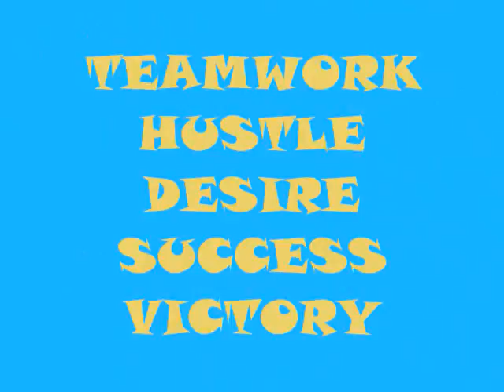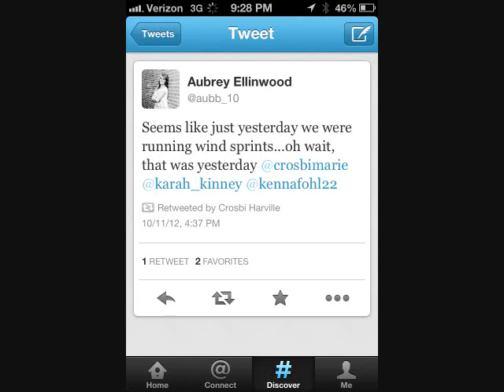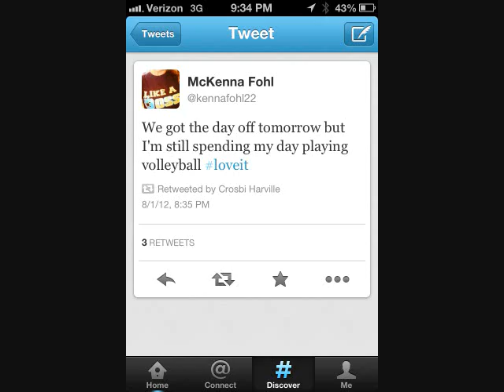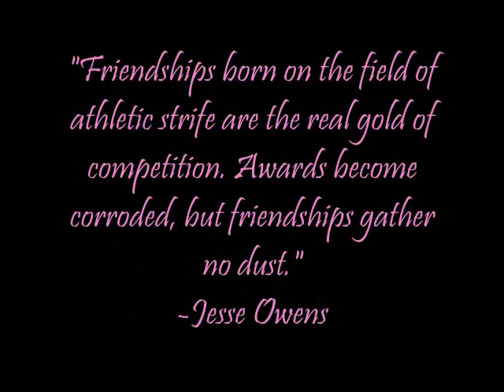RV Volleyball 2012